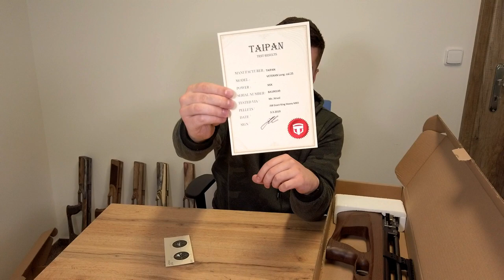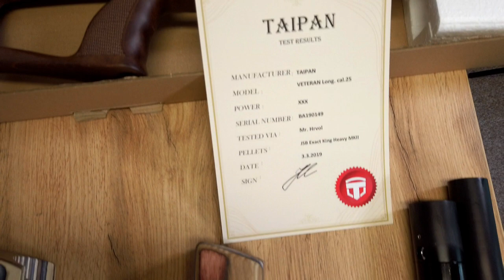The Truth about New Taipan Veteran Laminated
**Situation about US market is not sure like I say in this video. Please keep in mind, this is not official statement from the producers**
The truth about new Taipan Veteran from Czech Republic. Explaining everything and make the wrong thoughts clear. There are new laminated stocks in several designs so everyone can choose now. Let´s push this brand forward!

My shooting stuff:
Shooting rest
High quality pellet trap
Adhesive reactiv shooting targets
Hill Pump MK4 4000PSI
3L Carbon Fibre Air tank
Ballistol Multi-Purpose Oil

My Camera gear:
Osmo Pocket
ND Filters
Canon 6D
Sigma 50mm F1.4 Art DG HSM
Sigma 24mm f/1.4 DG HSM Art Lens
My tripod